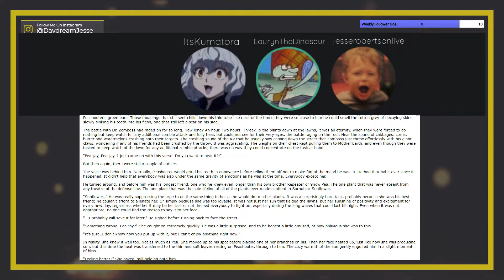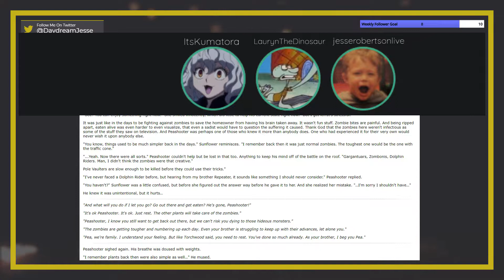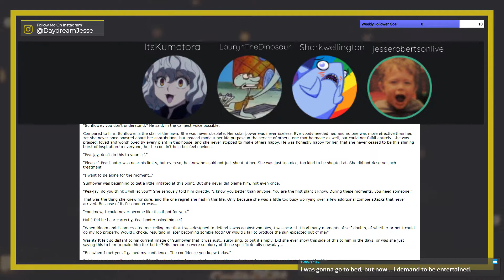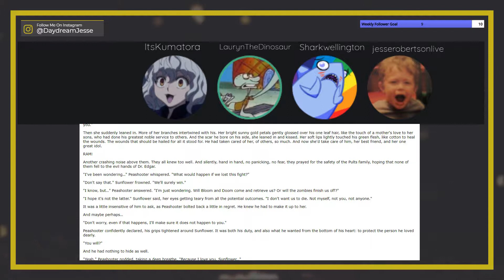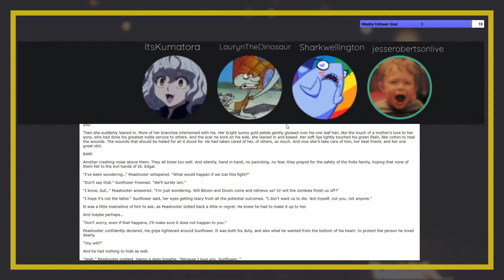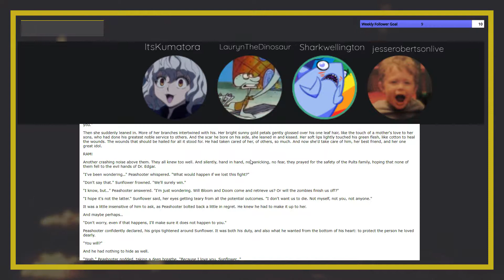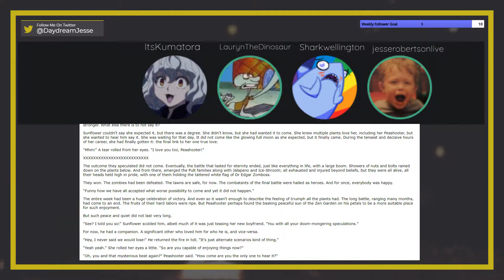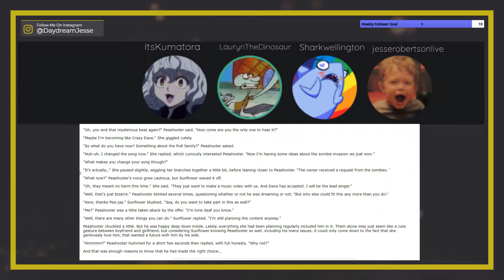reading weird fanfics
green flesh

i stream fanfic fridays every friday at 10pm cst